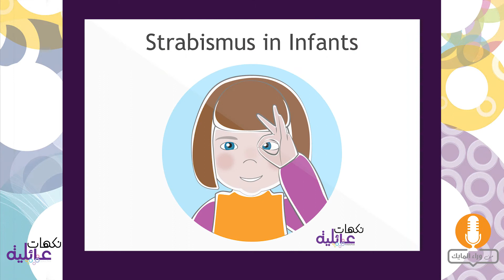الحول الطفولي - الدكتور سمير الملقي - Crossed Eyes in Infants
الدكتور سمير الملقي يتحدث عن الحول الطفولي لدى الأطفال